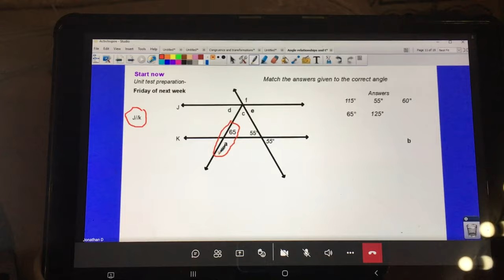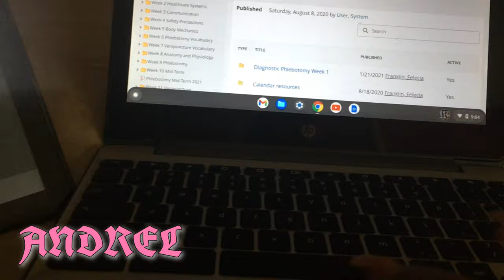My REAL high school routine *pandemic edition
Hello, Everyone my name is Andrel. In this video, y’all will be able to see what virtual is really like for me. I felt like this video personally will have sentimental value years later. So enjoy love!

L i k e. C o m m e n t. S u b c r i b e

Become a Doll Today ( DOLL FACE VIRGIN HAIR BOUTIQUE)

Age:17
Camera: iPhone 6s